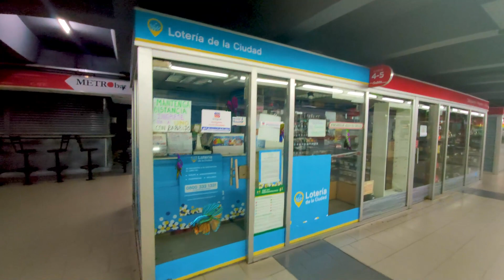Fish in a subway store.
Video: Mi 9TPro
Animation: C4D
Render: Octane
Post: After effects